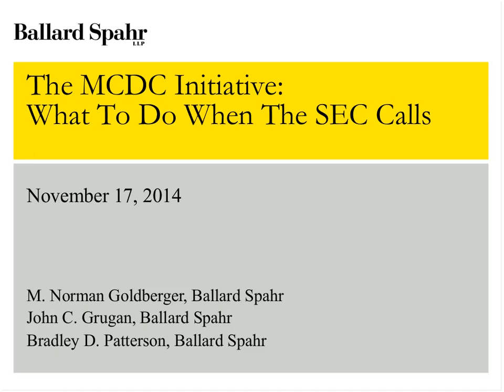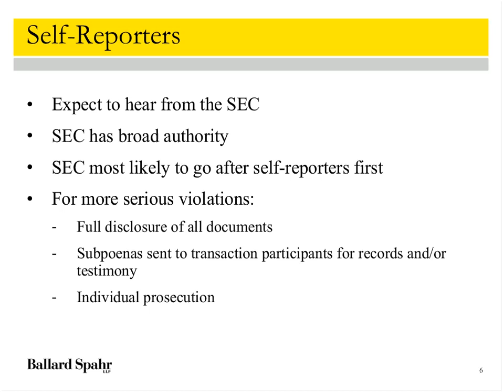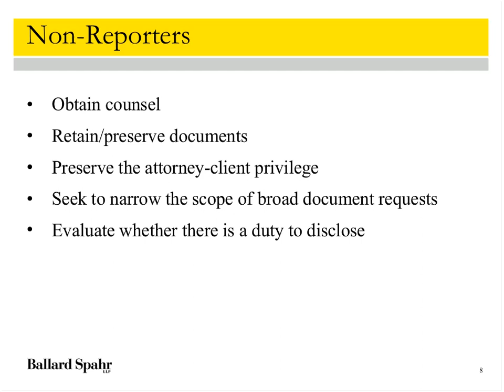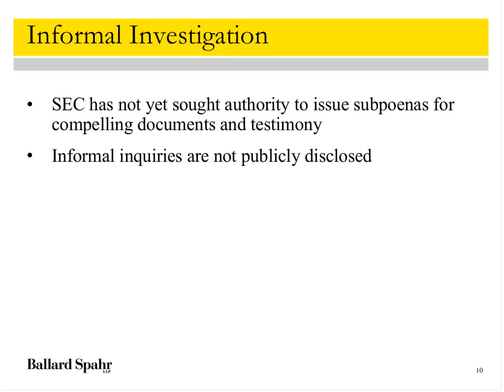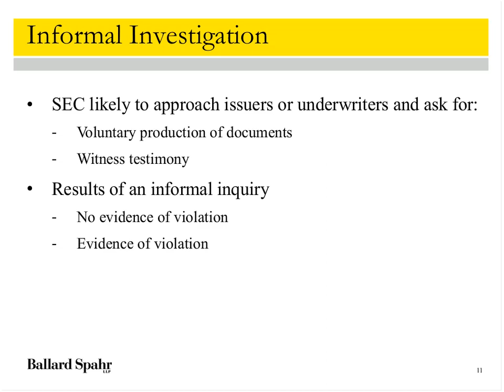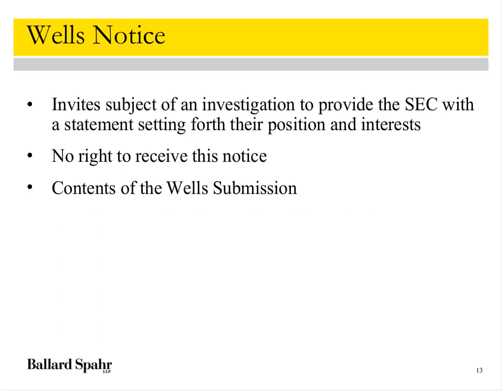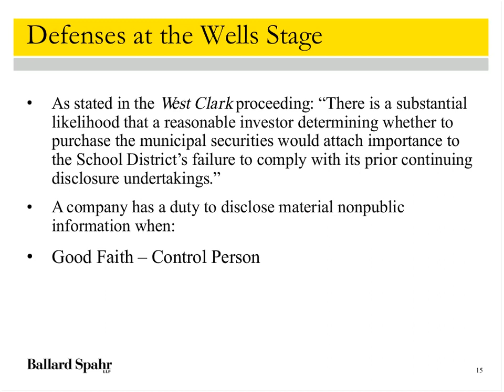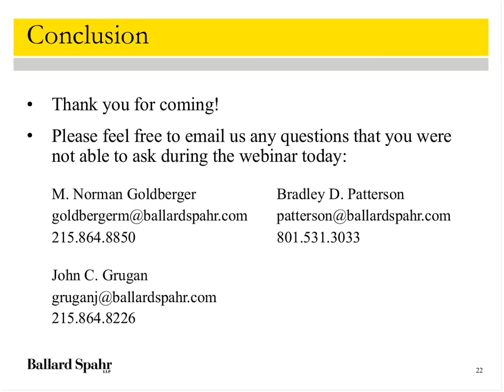The MCDC Initiative: What To Do When the SEC Calls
Under the Securities and Exchange Commission’s (SEC) Municipal Continuing Disclosure Compliance (MCDC) Initiative, issuers and obligated persons can self-report any recent misstatements in primary offering documents concerning secondary market disclosure compliance by December 1, 2014. Underwriters have already submitted their reports. With the last deadline fast approaching, attention will turn to the next phase of this program.

This is the fourth in Ballard Spahr's series of webinars dedicated to the MCDC Initiative. Join us as we discuss what to do if the SEC’s Division of Enforcement contacts you regarding potential violations.

Topics:
-What to expect after self-reporting, or not self-reporting
-How the SEC will determine the materiality of any reported -misstatement
-Timing of the SEC’s investigations

Speakers:
-M. Norman Goldberger, Ballard Spahr
-John C. Grugan, Ballard Spahr
-Bradley D. Patterson, Ballard Spahr